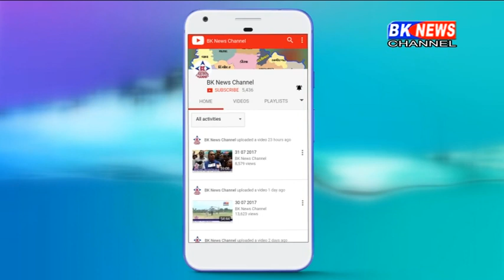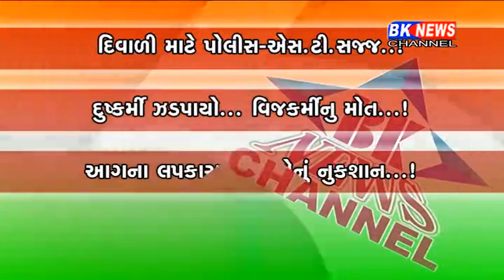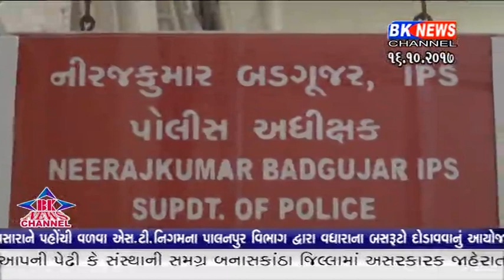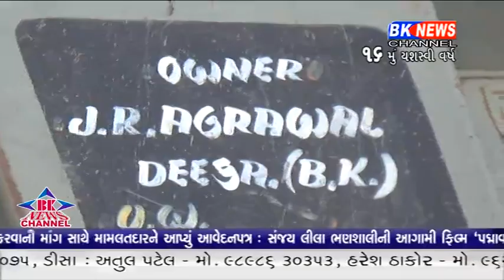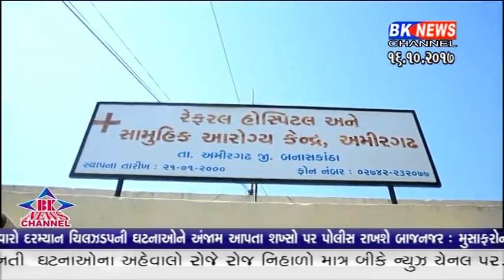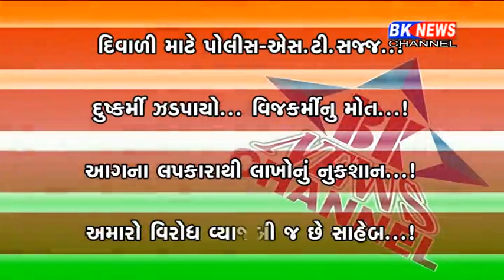16 10 2017